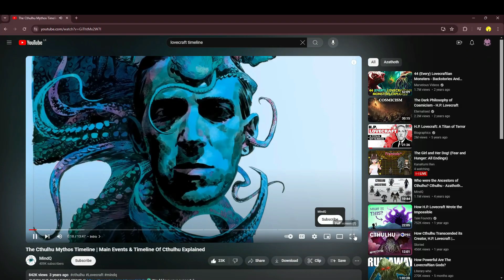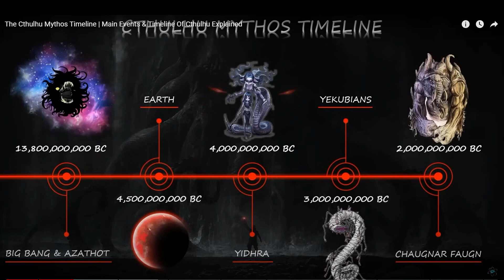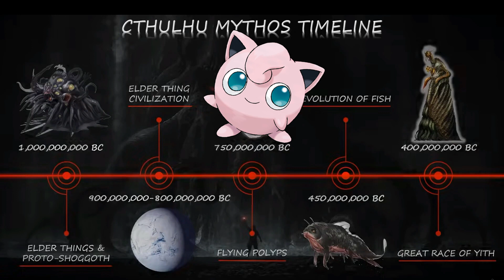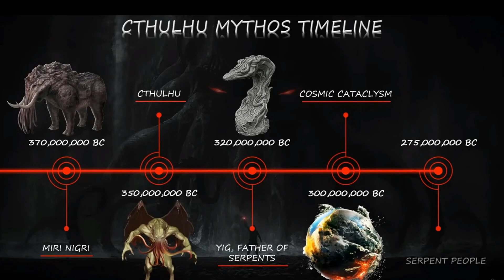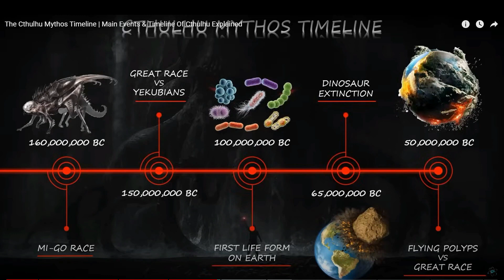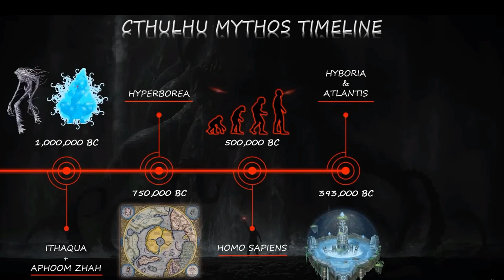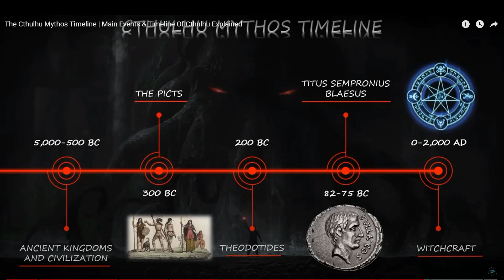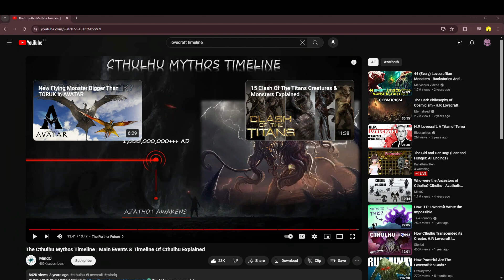Reacting to the Cthulu mythos timeline by MindQ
the strange and mysterious cthulu mythos is a grand collection of stories that span billions of years, today we will be looking at a brilliant video describing and explaining the events that took place in this universe.